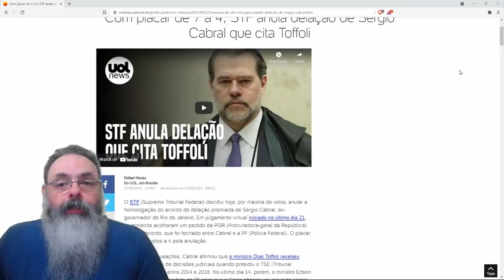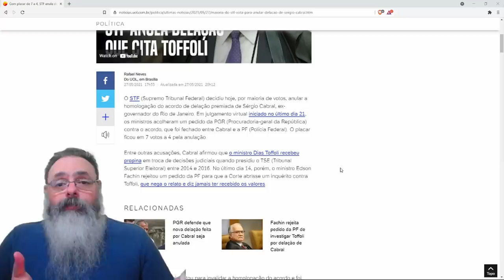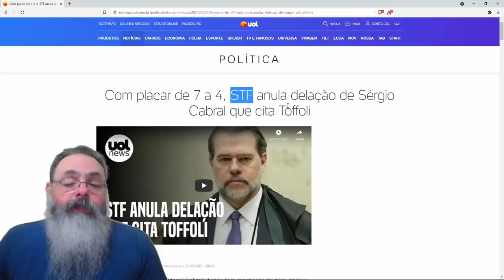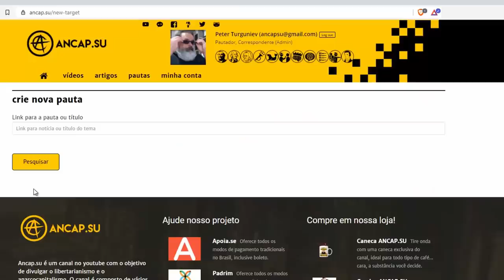STF rejeita delação premiada de Cabral que implicava Toffoli